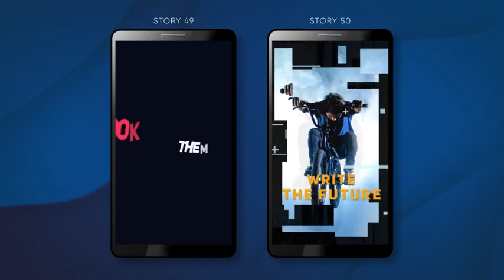Instagram Strories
150 Design stories (50 for each size format)
3 Size formats: 1080:1920, 1080:1350, 1080:1080
Each story can extend up to 15 Seconds
This template can be used both for video and for a photo.
Very easy to use – just edit text, put your footages in placeholders
Images are included
Universal expression (Use with any after effects language)